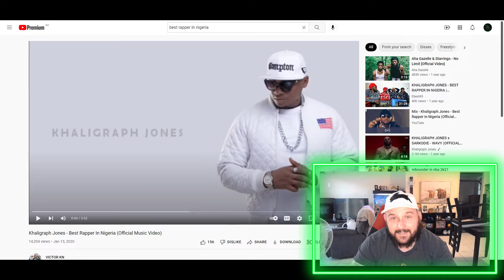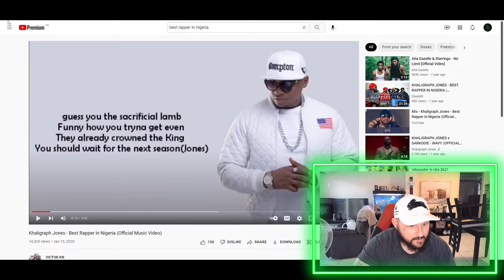Kwesi Arthur x Medikal - Different (Official Video) [AUSSIE REACTS]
G'day guys,

In today's video we react to Different by Kwesi Arthur and Medikal!

This was a highly requested track and well worth it!